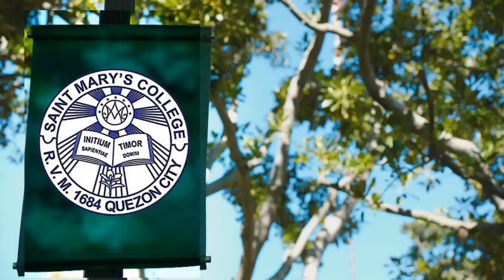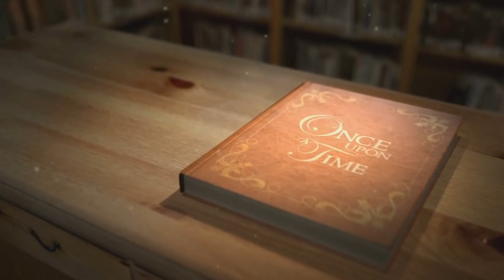HIGHSCHOOL AVP - JM RECIO'S 18TH BIRTHDAY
A FRIENDSHIP THAT STANDS FOR EACH OTHER! HAPPY DAYS WITH EACH OTHER! LOVING GIRLS :DDD .. THE AMAZONS..!!!

"THE PRESENTATION THAT PORTRAYS THE ELEGANCE OF FRIENDSHIP"